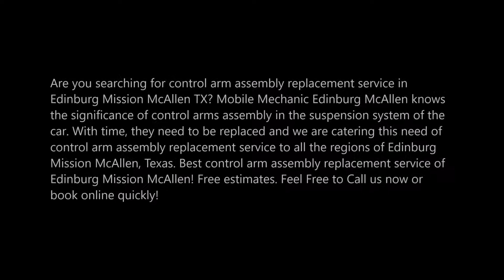Control Arm Assembly Replacement Service and Cost in Edinburg Mission McAllen TX | 956 278 - 8258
Perfect Control Arm Assembly Replacement Service and Cost in Edinburg Mission McAllen TX | Mobile Mechanic Edinburg McAllen

Are you searching for control arm assembly replacement service in Edinburg Mission McAllen TX? Mobile Mechanic Edinburg McAllen knows the significance of control arms assembly in the suspension system of the car. With time, they need to be replaced and we are catering this need of control arm assembly replacement service to all the regions of Edinburg Mission McAllen, Texas. Best control arm assembly replacement service of Edinburg Mission McAllen! Free estimates.

CONTROL ARM ASSEMBLY REPLACEMENT SERVICE

Despite little fanfare, control arms — also known as an A-arm — are a critical component of your car’s suspension system that allow your tires to smoothly go up and down.

Without them, it wouldn’t be a fun ride. Common signs include a vibrating steering wheel, steering pulling to the left or right, and clunking noises. Our certified technicians of Mobile Mechanic Edinburg McAllen can come to you and diagnose the problem. Get your Control Arm Assembly changed by a top-rated mechanic at the convenience of your home or office.

Control arms are an important part of your vehicle’s suspension. They provide a mounting point for the wheel assembly including the wheel hub and brake assembly. Control arms also provide a pivot point for your wheel to travel up and down as well as turn left and right. The front lower control arm is attached at its inner end to the engine or suspension cradle by rubber bushings and at the outer end by a ball joint to the wheel hub.

If the control arm is damaged due to impact, or if the bushings and/or ball joint need replacement due to wear, it is more time and cost-effective to replace the entire arm as it generally comes complete with new bushings and ball joint.

MOBILE MECHANIC EDINBURG MCALLEN OFFERS THE FOLLOWING CONTROL ARM ASSEMBLY REPLACEMENT SERVICE FOR OUR VALUED CUSTOMERS
●  We will reach to your place to inspect the situation and will offer the service whether your Control Arm is cracked, bent, free play or you just need a couple Bushes replaced.

OUR OTHER MOBILE MECHANIC SERVICES:
• Mobile Mechanic
• Jumpstart
• Gas Delivery
• Mobile Car Repair
• Starter Repair
• Alternator Repair

● control arm assembly replacement service checklist
● control arm assembly replacement services
● control arm assembly replacement service tips
● control arm assembly replacement companies near me
● control arm assembly replacement service cost

BEST CONTROL ARM ASSEMBLY REPLACEMENT COMPANY OF EDINBURG MISSION MCALLEN

SERVICES:
• MOBILE MECHANIC
• SEMITRUCK REPAIR
• RV REPAIR
• TIRE REPAIR
• FLAT TIRE CHANGE
• JUMPSTART
• FUEL DELIVERY
• CAR LOCKOUT SERVICES
• DIESEL REPAIR
• TOWING
• ROADSIDE ASSISTANCE